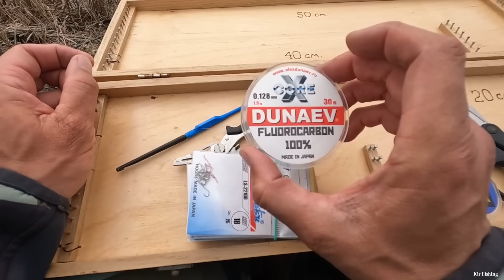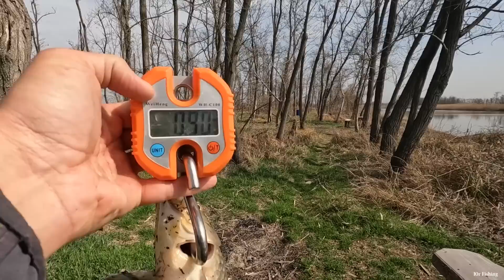Рыбалка на карася весной 2023 улов рыбы на флэт фидерную снасть Flat Method Feeder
Выехал весной 2023 на рыбалку, половить крупного карася на флэт фидерную снасть, улов рыбы порадовал клёв хороший, поклёвки рыбы частые, много было поймано подлещика и густеру, так же клюнул большой карась. Flat Method Feeder